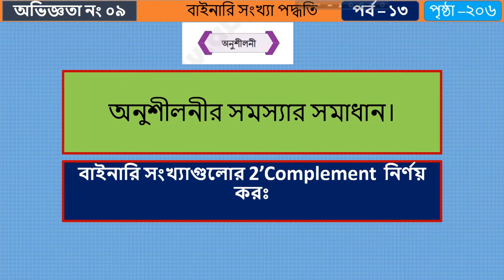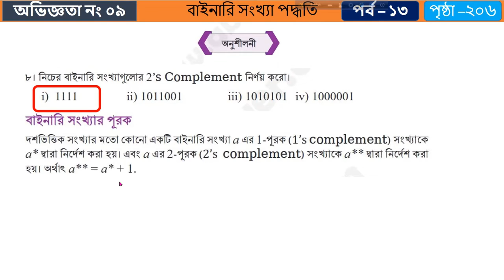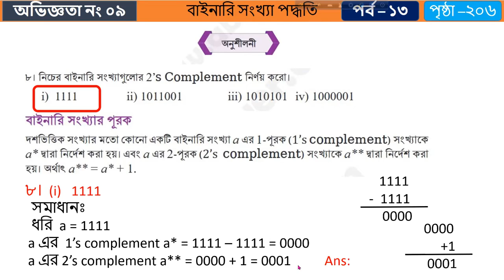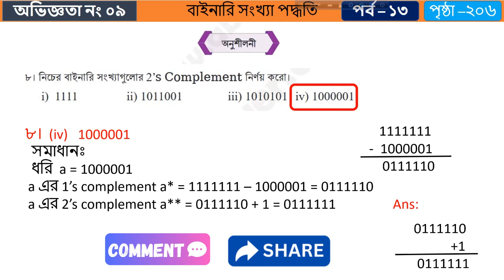বাইনারি সংখ্যা পদ্ধতি।৮ম শ্রেণি।পর্ব ১৩।অভিজ্ঞতা নং ৯।অনুশিলনীর ২০৬ পৃষ্ঠার গাণিতিক সমাধান।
#২০৬ পৃষ্ঠার অনুশীলনীর ৮নং প্রশ্নের বাইনারি সংখ্যাগুলোর 2’s omplement নির্ণয় করো।
প্রশ্নো ৮। নিচের বাইনারি সংখ্যাগুলোর 2’ Complement নির্ণয় করো।
প্রিয় দর্শক এই ভিডিও ক্লাসে ২০৬ পৃষ্ঠার ৮নংপ্রশ্নের বাইনারি সংখ্যাগুলোর 2’s Complement খুব সহজ সরল নিয়মে  নির্ণয় করা হয়েছে।আশা করি, একটু মনোযোগ সহকারে দেখলে খুব সহজেই বুঝা যাবে। Math & Science by Azizur Rahman চ্যানেলে আপনাকে স্বাগতম।
        Find the 2's complement of the binary numbers in Exercise 8 on page 206.
Question 8. Find the 2' Complement of the following binary numbers.
Dear viewers, in this video class, the 2's complement of binary numbers in question 8 of page 206 is determined in a very simple way. Welcome to Math & Science by Azizur Rahman channel.
      Understanding 2's Complement:

Imagine you have a secret code to represent numbers. In this code, positive numbers are straightforward: 1 means 1, 2 means 2, and so on. But what about negative numbers? That's where 2's complement comes in handy!

Step 1: Representing Negative Numbers

We reserve the first bit of our code for showing whether a number is positive or negative.
If the first bit is 0, the number is positive. If it's 1, the number is negative.
Step 2: Flipping the Bits

To get the negative of a positive number, we flip all the bits (0s become 1s and 1s become 0s) and add 1.
For example, to find the negative of 3, which is 00000011 in binary:
Flip all the bits: 11111100
Add 1: 11111101
Step 3: Using 2's Complement

So, in 2's complement, we represent negative numbers by flipping all the bits of their positive counterparts and adding 1.
This makes adding and subtracting with negative numbers easier in computers!
Example:

Let's say we have 8 bits to represent numbers.
Positive 3 is 00000011.
Negative 3 in 2's complement would be: flip bits + add 1 = 11111101 + 1 = 11111110.
In Summary:

2's complement helps us represent negative numbers in binary.
We flip all the bits and add 1 to get the negative of a positive number.
This method makes working with negative numbers in computers simpler and more efficient.
So, now you know a bit about 2's complement! It's like a secret code computers use to handle negative numbers. Cool, right?